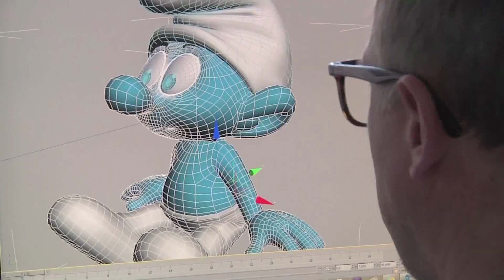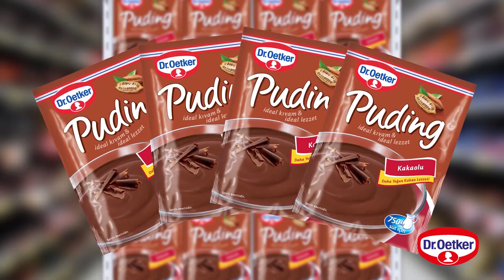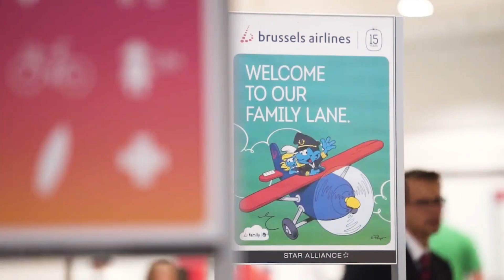Törpölés a világ körül - 2017 • Hupikék Törpikék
Köszönjük támogatásodat, hozzászólásaidat és videóink értékelését mindig örömmel vesszük!

Hupikék Törpiké
Ez a gyermekeknek szóló sorozat, kis kék lények, a Hupikék Törpikék kalandjait követi, akik békés falujukban élnek, és megpróbálnak túljárni a gonosz Hókuszpók eszén.